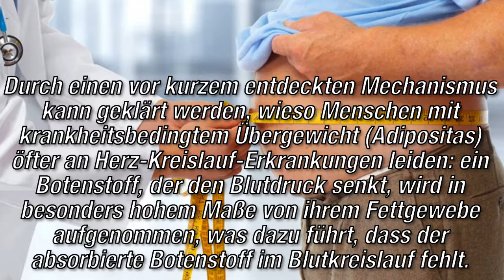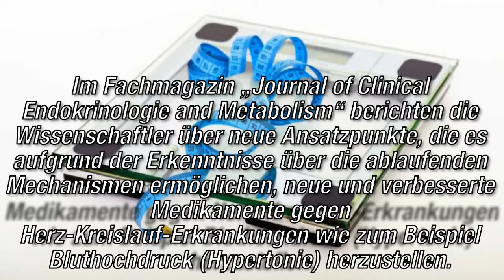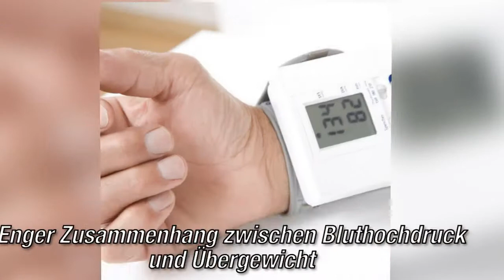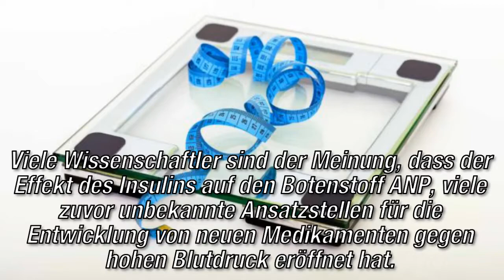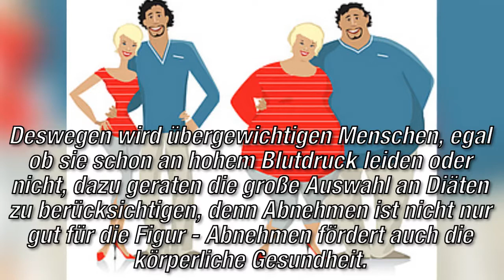Fatales Duo: Bluthochdruck und Übergewicht - Die Dokumentation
Durch einen vor kurzem entdeckten Mechanismus kann geklärt werden, wieso Menschen mit krankheitsbedingtem Übergewicht (Adipositas) öfter an Herz-Kreislauf-Erkrankungen leiden: ein Botenstoff, der den Blutdruck senkt, wird in besonders hohem Maße von ihrem Fettgewebe aufgenommen, was dazu führt, dass der absorbierte Botenstoff im Blutkreislauf fehlt.